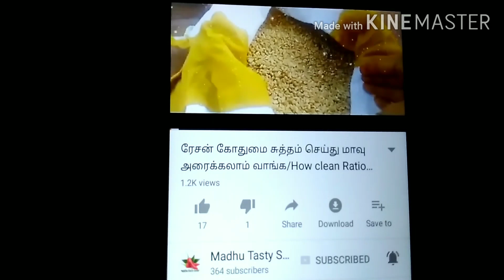ஹோட்டல் Style தக்காளி சட்னி/Hotel Style Tomato Chutney in Tamil